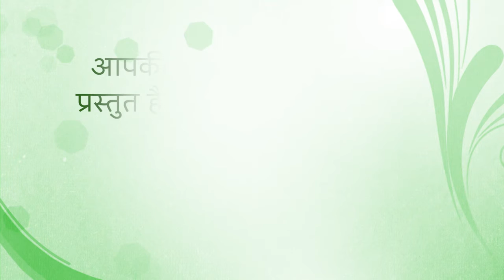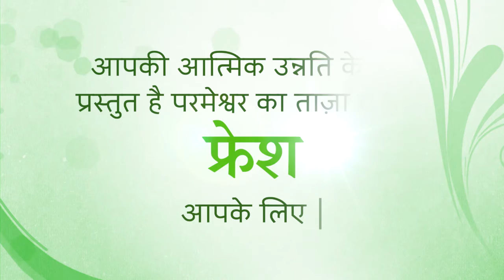Fresh Thought 6 May 21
When something bad happens to us, when we’re hurting, our most common reaction is to look out at our circumstances, through the lens of that pain. It’s only natural, but that outlook all too often, gives us a distorted perspective on what’s really going on.